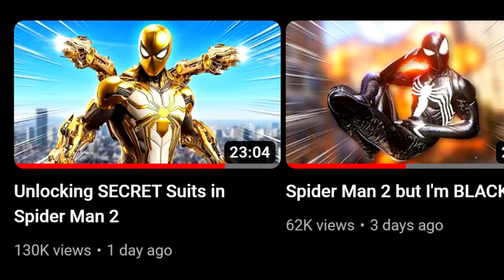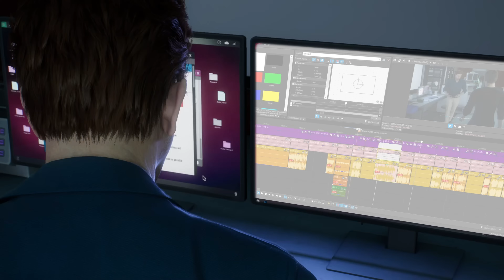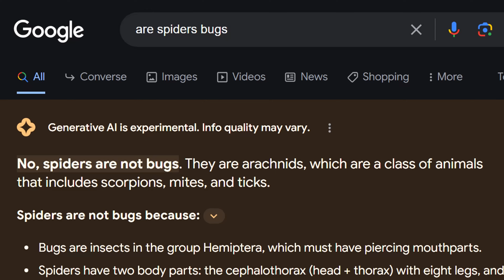Spider Man 2 but the video ends when I become VENOM